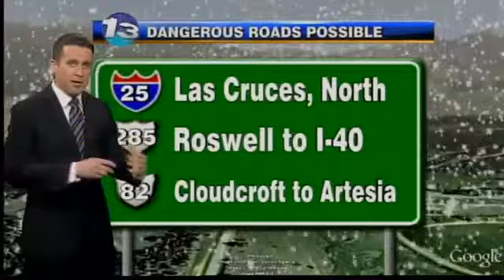Ian Schwartz evening weather forecast